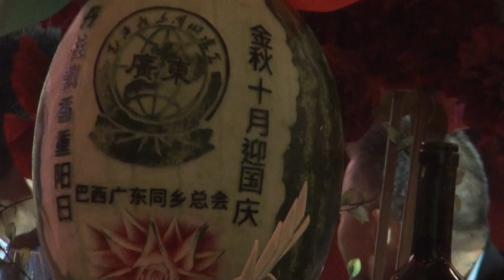巴西广东侨胞庆重阳节 Festival Respeito Chinês pelo Dia do Idoso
2024年10月6日晚，巴西广东同乡总会在圣保罗葡萄牙之家举行庆祝国庆、中巴建交50周年、欢度重阳节联欢晚会，数百位侨胞欢聚一堂。Na noite do dia 6 de outubro de 2024, a Associação de Guangdong realizou uma gala para comemorar o Dia Nacional, os 50 anos do estabelecimento das relações diplomáticas entre a China e o Brasil e o Festival Respeito Chinês pelo Dia do Idoso  na Casa Portuguesa em São Paulo. de chineses ultramarinos reunidos.
巴西華人頻道/ERHU PING/ 介绍：巴西历史，巴西故事，巴西足球，嘉年华桑巴舞，巴西宝石，巴西风俗，华人生活，华人故事 联系巴西華人頻道/ERHU PING Email
ERHU PING / Canal Chinês do Brasil, apresentando: História Brasileira, Histórias Brasileiras, Futebol Brasileiro, Samba de Carnaval, Pedras Brasileiras, Costumes Brasileiros, Vida Chinesa, Histórias Chinesas,